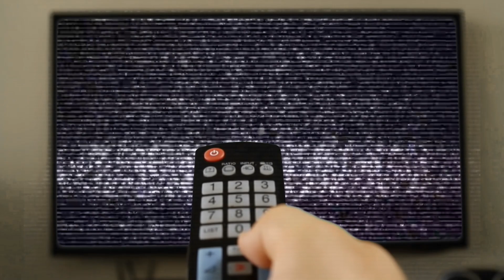WWE2K | ⭐ MOD WORLD PREMIERE ⭐ | High Energy VS. The Natural Disasters [Gameplay]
► ENGLISCH INFO: • Here I show you for the first time the new mods of Owen Hart and Koko B Ware. I love the new Owen Hart Mod. Thanks to Leon for this great mod. ###
• Please ignore the comment table Glitch. In addition, unfortunately a wrong OMG moment was used here ###
► Deutsch INFO: • Hier zeige ich euch zum ersten mal die neuen Mods von Owen Hart und Koko B Ware. Ich liebe den neuen Owen Hart Mod. Danke an Leon für dieses tolle mod ###
• Bitte ignoriert den Kommentatorentisch Glitch. Zudem wurde hier leider ein falscher OMG Moment genutzt ###

► TAG TEAM MATCH with Manager ( 2 VS. 2)
• High Energy ("The Rocket" Owen Hart & "The Birdman" Koko B. Ware) w./ Jim "The Anvil" Neidhart VS. The Natural Disasters (Earthquake & Typhoon) w./ Jimmy "The Mouth of the South" Hart

► CPU played: NO
► PC Version including the following Modifications:

• «HIGH ENERGY - OWEN HART & KOKO B. WARE» were created by Leon Rick

• «JIMMY HART» was recolored by Red Rooster & created by Leon Rick

• «JIM NEIDHART» Thanks to the Creator of this Mod. But Sorry to you all. This Mod is no longer available. The Creator of the Mod does not want any further Availability. I promised not to pass the Mod on either. Sorry, I can't help you if you want the Mod.